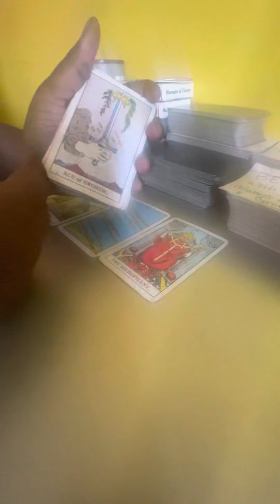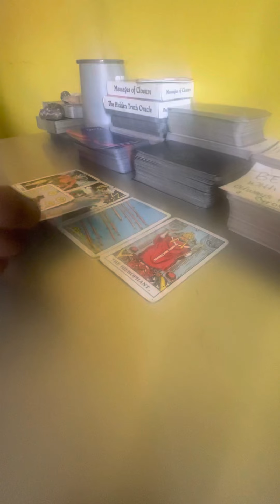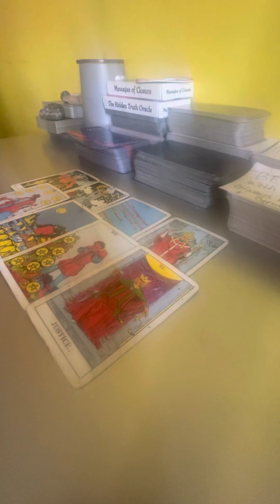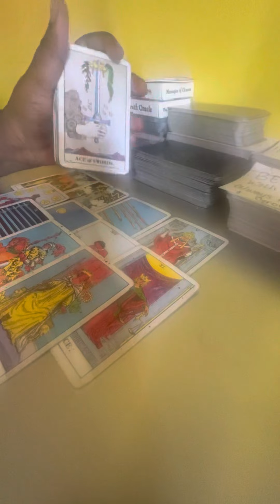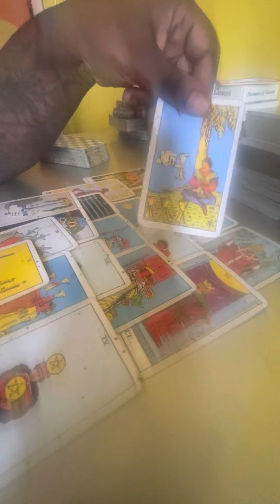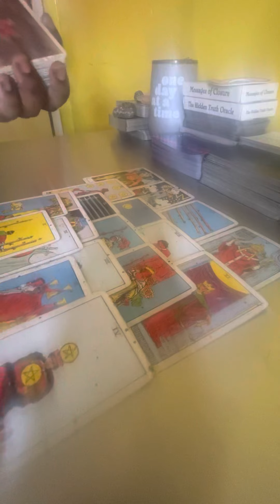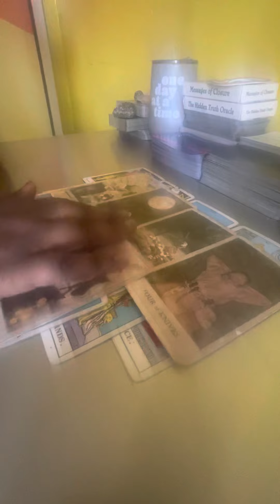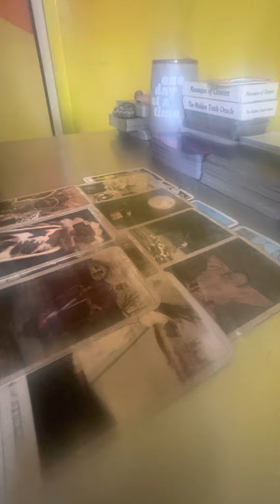SETTING TRAPS FOR THESE PEOPLE & THEY’RE FALLING FOR THEM.. SOMEONE WILL HAVE TO TESTIFYING IN COURT